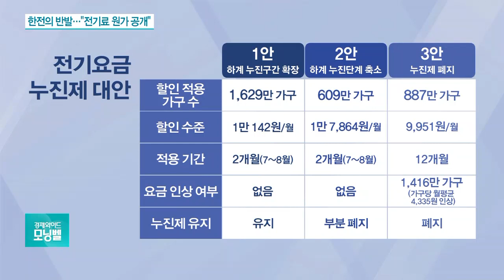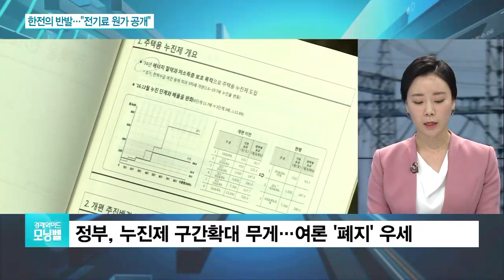한전 “전기요금 원가 공개하겠다”…탈원전 적자에 반발?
[앵커]

가정용 전기료 누진제 개편을 위한 공청회가 어제(11일) 열렸습니다.

정부의 전기료 인하 움직임에 한국전력 소액주주들이 강력 반발하고 있는데, 한전까지 반발 움직임을 보여 파장이 예상됩니다.

또 지금까지 20여 차례 발생한 ESS 화재 원인에 대한 조사 결과가 발표된 가운데, 애매한 결론이 나와 논란이 예상되는데요.

관련 내용 박연신 기자와 알아보겠습니다.

어제 전기료 누진세 개편 여론 수렴을 위한 공청회가 열렸죠.

어떤 이야기들이 나왔나요?

[기자]

현장에서는 누진세 완화와 폐지를 놓고 팽팽한 의견이 오갔던 것으로 전해졌습니다.

현재 고려되고 있는 개편안은 총 3가지인데요.

현행 누진세를 유지하되 여름철에만 누진 구간을 확대해 전기세를 줄여 주는 내용의 1안과 '여름철에 누진세를 축소'하는 내용의 2안, 그리고 세 번째는 '누진세 완전 폐지'였습니다.

정부와 여당은 가능한 많은 가구의 전기요금을 깎아주는 1안을 선호하고 있습니다.

이에 전문가들도 1안에 힘을 실어줬는데요.

전문가들은 대부분 '누진구간 확대안'인 1안에 손을 들었습니다.